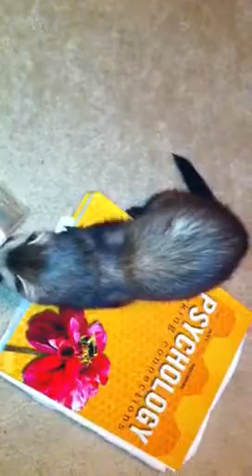Koda and the Cup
Ferrety fun